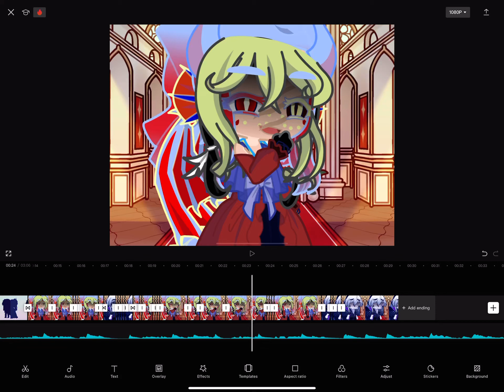Just gonna put this here